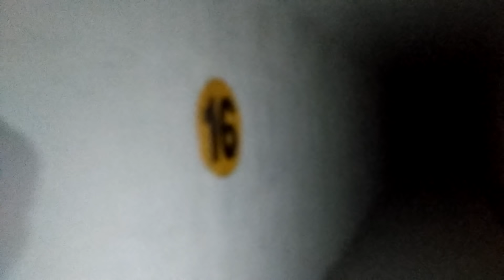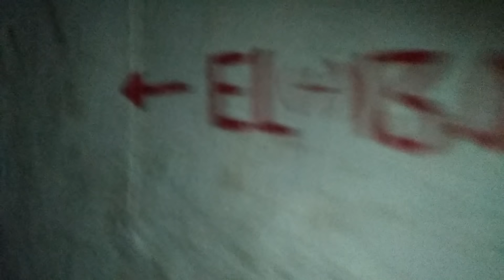Polavaram Project Gallery Walk - 10 Nov 2018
Hi Friends
                   నా పేరు Sk. Nayeem ( Amaravati Capital Updates ), Iam From విజయవాడ

౼౼౼౼౼౼౼౼౼౼౼౼౼౼౼౼౼౼౼౼౼

నా ఈ Channel లో  ఈ ఆంశాలు గలిగిన Videos Upload చేస్తాను..

(1) Amaravati లో జరిగే అభివృద్ధి పనులు
(2) Kanaka Durga Flyover & Benz Circle Flyover పనులు మరియు విజయవాడలో జరిగే అభివృద్ధి పనులు
(3) AP కి సంబంధించిన కొన్ని అభివృద్ధి పనులు
(4) India లో నేను తిరిగే కొన్ని ప్రదేశాలు

౼౼౼౼౼౼౼౼౼౼౼౼౼౼౼౼౼౼౼౼